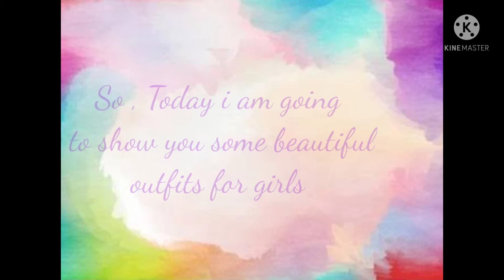Beautiful outfits for ladies # outfits for ladies # cute Crafts by Likitha #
after s long time I  uploaded a video
sorry for the late
maximum i will try to upload videos
I think these video may help for ladies